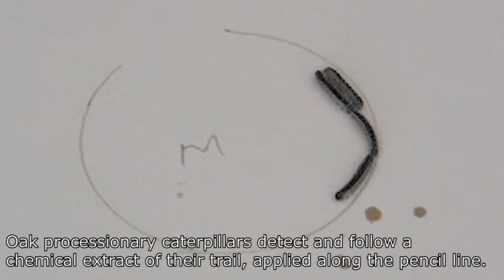Oak processionary caterpillars following a chemical extract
Watch how researchers of Wageningen Plant Research detect that Oak processionary caterpillars follow a chemical extract.